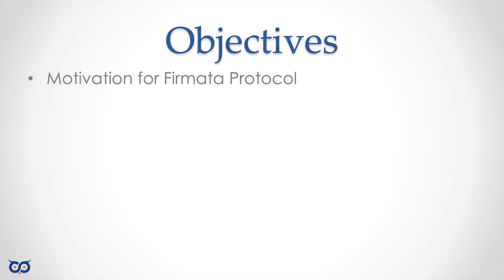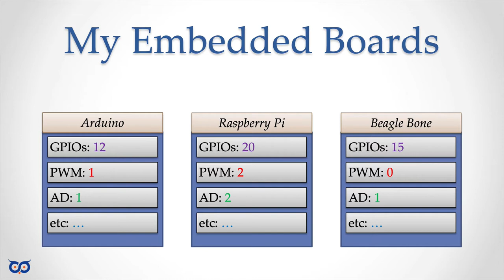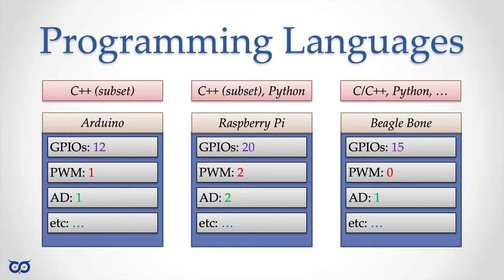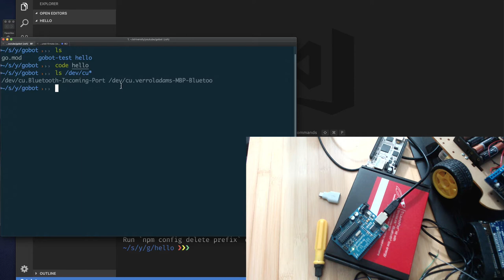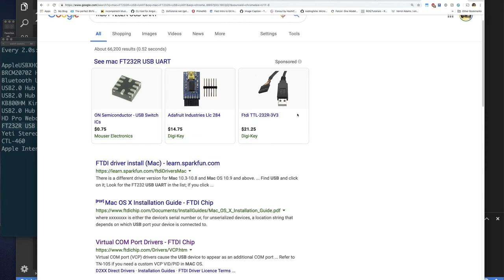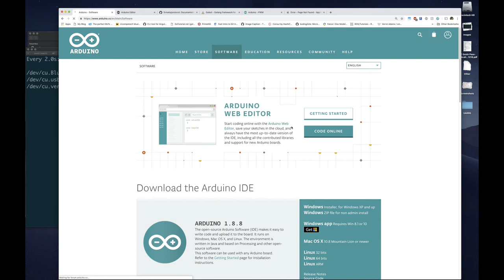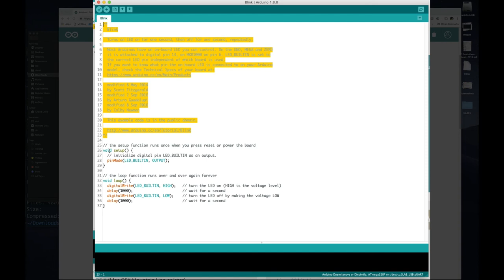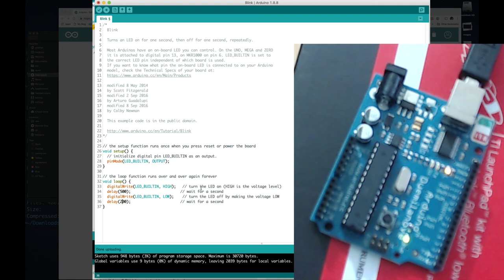Firmata and Gobot Setup for Arduino - Ep.1 - Part 1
In this our first episode of this series, we will look at how to:
1. Install USB/Serial driver for an Arduino device
2. Install Arduino IDE
3. Install Firmata
4. Do a simple Go application using Gobot test our Firmata installation

However, we will leave the installation of Firmata for part 2.